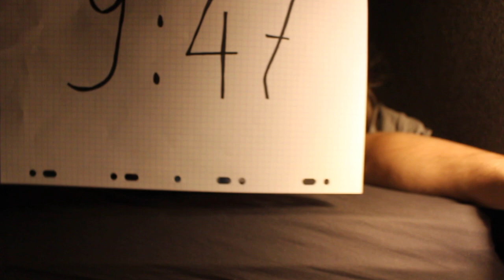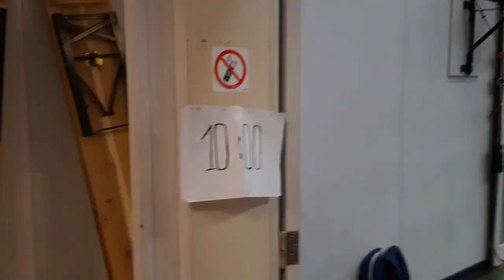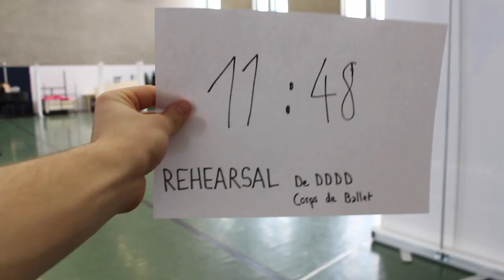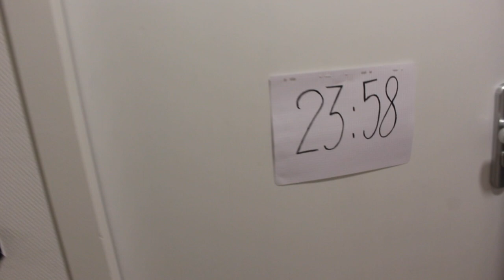'A Christmas Carol' Adventskalender | Aflevering 7, DeDDDD danser Théo Vanpoperinghe vlogt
Van 1 t/m 24 december 2019 tellen we met elkaar af naar de première van 'A Christmas Carol'. Iedere dag krijg je een exclusief kijkje in het maakproces van deze spiksplinternieuwe voorstelling doormiddel van repetitiebeelden, interviews, vlogs en nog veel meer.

In deze aflevering laat De Dutch Don't Dance Division danser Théo  je zijn dag bij De Dutch Don't Dance Division zien! Kijk je mee?

'A Christmas Carol' is van 25 t/m 29 december 2019 te zien in het Zuiderstrandtheater in Den Haag. Koop nu je kaarten via: